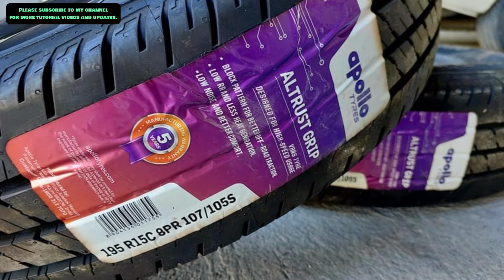TRANSMISSION NA NALUBOG SA BAHA NAPABAYAAN ANO ANG NAGING EPEKTO?